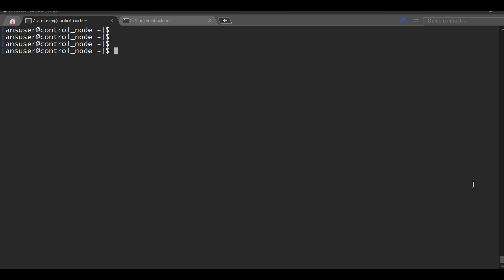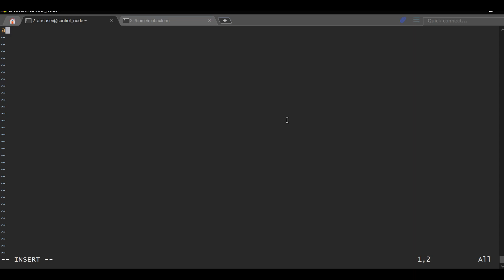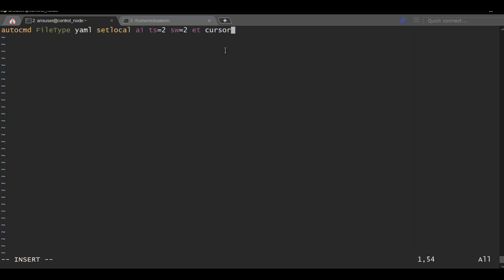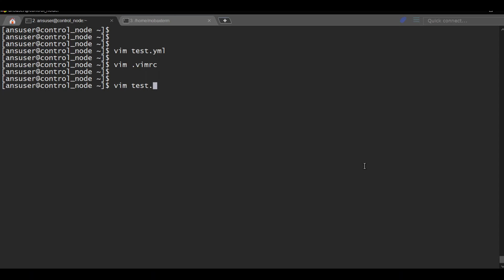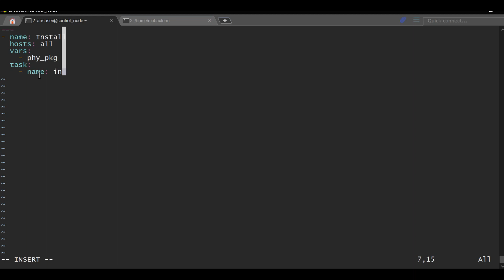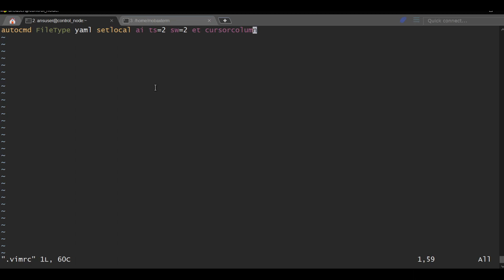YAML indentation for Ansible playbook